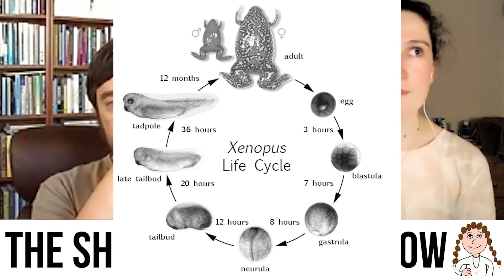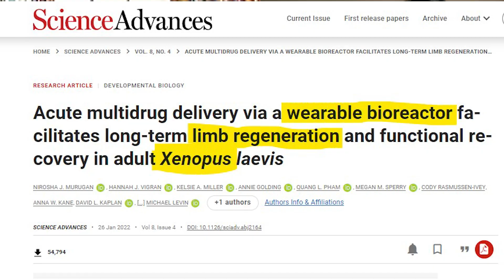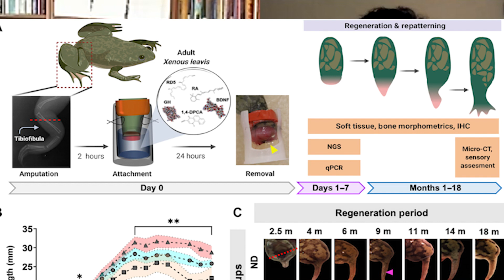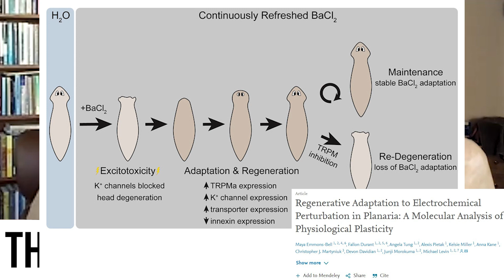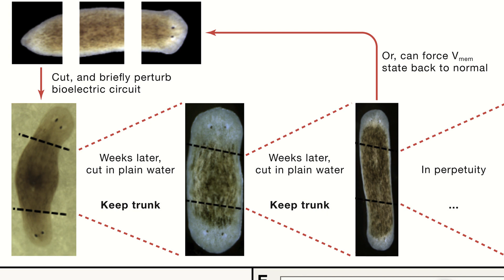Regeneration, Intelligence in Life & Memory - Dr Michael Levin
What is limb regeneration and what species possess it? How is it achieved? What does this tell us about intelligence in biological systems and how could this information be exploited to develop human therapeutics? Well, in this video, we discuss many of these topics with Dr Michael Levin, Principal Investigator at Tufts University, whose lab studies anatomical and behavioural decision-making at multiple scales of biological, artificial, and hybrid systems.

TIMESTAMPS:
Intro - 00:00
Regeneration & Evolution - 01:30
Regrowing Limbs and Wearable Bioreactors - 09:30
Human regenerative medicine approaches - 19:20
Bioelectricity - 24:00
Problem solving in morphological space - 40:45
Where is memory stored - 44:30
Intelligence - 50:30
Xenobots & synthetic living machines - 56:00
Collective intelligence & ethics - 1:10:00
Future of human species - 1:17:00
Advice - 1:24:00